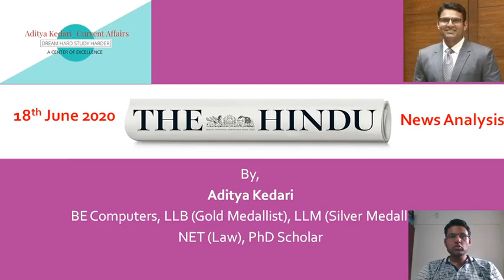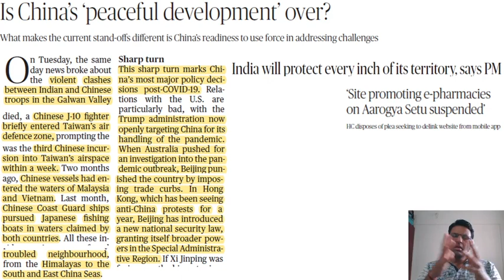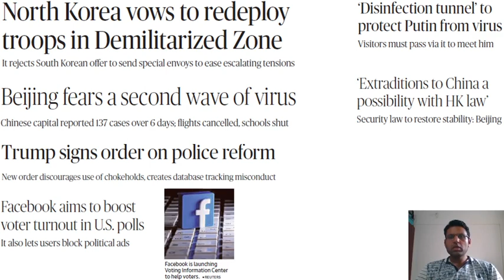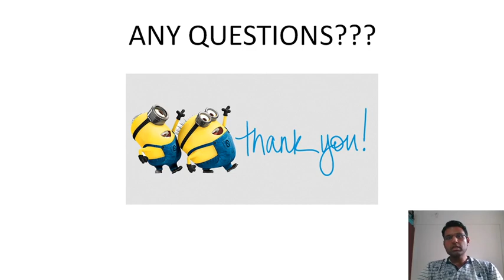18 June Current Affairs 2020 [Hindi] | The Hindu Analysis | By Aditya Kedari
The video gives the complete analysis of The Hindu Newspaper of 18th June 2020. Analysis is given by Prof. Aditya Kedari who has been teaching and consulting UPSC/MPSC candidates from the last 8 years and have produced a number of successful candidates who have cracked UPSC and secured a rank.
If you have any doubts kindly comment.